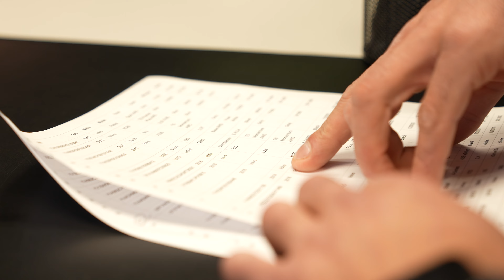I Found The One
What's up guys, now that the Arnold content is all out we can get back to our day to day. Ive been wanting to show you guys my new car for little while now so here we are. Enjoy!

GASP
Blackstone Labs CODE: guycisternino